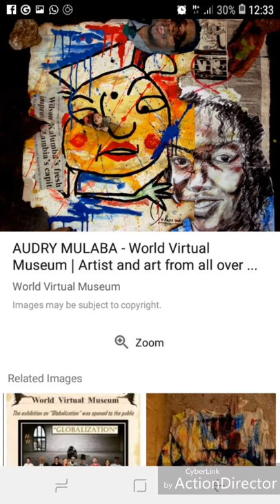Top 10 Paintings Audry Mulaba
Paintings video presentation Audry Mulaba